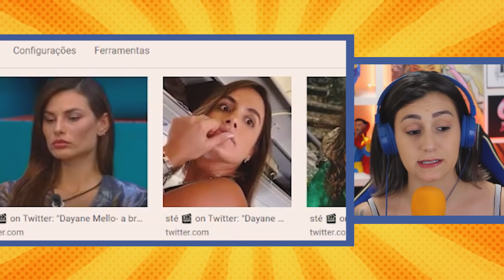ELAS SÃO MUITO FOFAS! - Rosmello